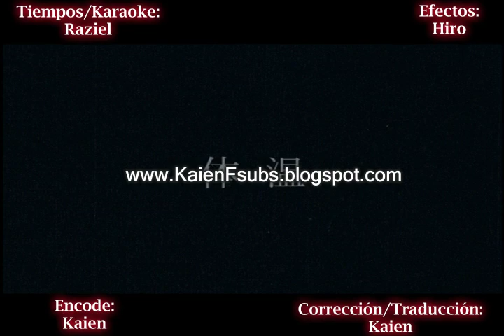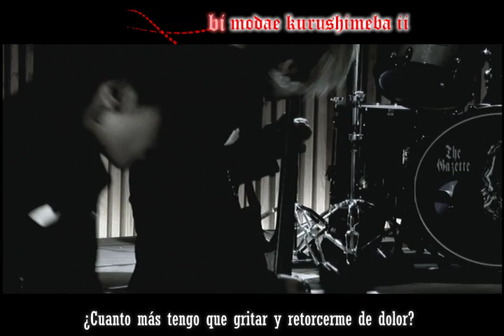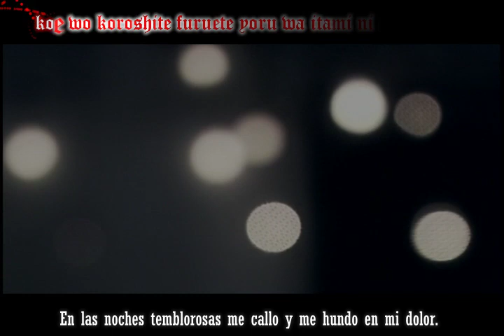The Gazette - Taion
Here's the story: She was a Japanese girl, she was 16 when she got kidnapped in 1988. She was kidnapped by 4 boys from her school, and was held captive in one of them's home. She was forced to impersonate as his girlfriend, and when she begged for help from the parents they ignored it because they were afraid of what might be done to them. She was held captive for 44 days during which she was raped over 400 times.She died because of the burns after they poured a flammable liquid on her and set her on fire. Here are some things that were done to her, and probably more, but these are known:

-Forced to call her parents and tell them she had run away
-Starved and malnutritioned
-Fed cockroaches to eat and urine to drink
-Forced to masturbate
-Forced to strip in front of others
-Burned with cigarette lighters
-Foreign objects inserted into her vagina/anus (for example, fireworks which were later set off)
-Face held against concrete ground and jumped on
-Hands tied to ceiling and body used as a punching bag
-Nose filled with so much blood that she can only breath through her mouth
-Dumbbells dropped onto her stomach
-Vomited when tried to drink water (her stomach couldn't accept it)
-Tried to escape and punished by cigarette burning on arms
-Flammable liquid poured on her feet and legs, then lit on fire
-Bottle inserted into her anus, causing injury
-Unable to walk properly due to severe leg burns
-Beat with bamboo sticks
-Hands smashed by weights and fingernails cracked
-Beaten with golf club
-Cigarettes inserted into vagina
-Beaten with iron rods repeatedly
-Winter; forced outside to sleep in balcony
-Skewers of grilled chicken inserted into her vagina and anus, causing bleeding
-Hot wax dripped onto face
-Eyelids burned by cigarette lighter
-Stabbed with sewing needles in chest area
-Left nipple cut and destroyed with pliers
-Hot light bulb inserted into her vagina
-Heavy bleeding from vagina due to scissors insertion
-Unable to urinate properly
-Injuries were so severe that it took over an hour for her to crawl downstairs and use the bathroom
-Eardrums severely damaged
-Extreme reduced brain size
-Begged her torturers to "kill her and get it over with"

On January 1, 1989: Junko greeted the New Years Day alone.
Her body was mutilated so bad that she was unable to move from the ground.The four boys beat her mutilated body with an iron barbell, using a loss at the game of Mah-jongg as a pretext. She is profusely bleeding from her mouth and nose. They put a candle's flame to her face and eyes.
Then, lighter fluid was poured onto her legs, arms, face and stomach, and then lit on fire. This final torture lasted for a time of two hours.

Junko Furuta died later that day, in pain and alone. The boys recieved 20 years of prisons each. Today, they are free men walking on the streets. There are rumours that apparently they're proud of what they did.
If you would like to suppot her, please join this page on facebook
May your beautiful soul rest in peace junko ♥
if you want a mp3 or english lyrics, please ask, thank you
-Gumi